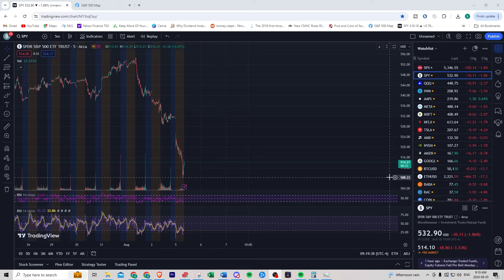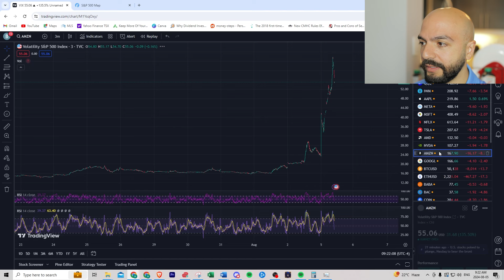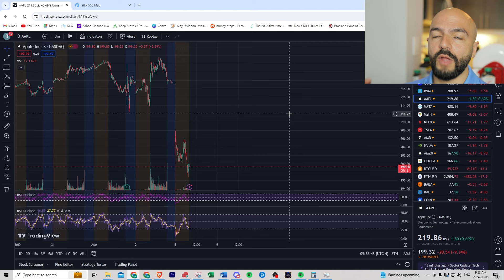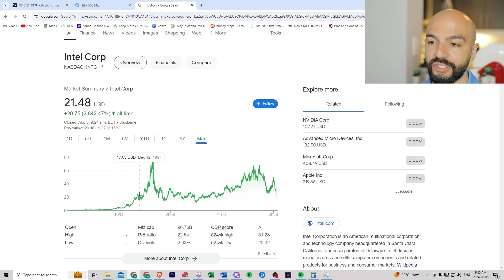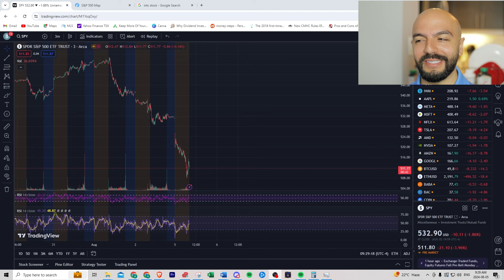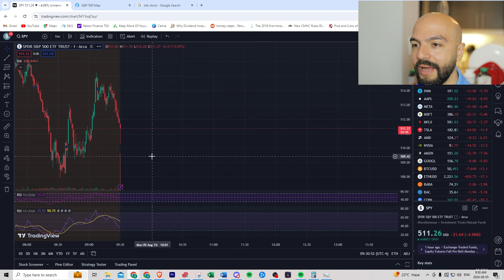Why Are Stocks Falling Today? Recession Confirmed?!?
Quick video analyzing & breaking down why the markets are down today, August 5 2024 & what you can do about it. Sadly, its obvious the algorithms know more than we do, why are stocks down 12% in Japan? Why are markets down 4% in the US, is the job market news that bad? I'm briefly going over some key points like job data, inflation, unemployment & the potential for a recession.